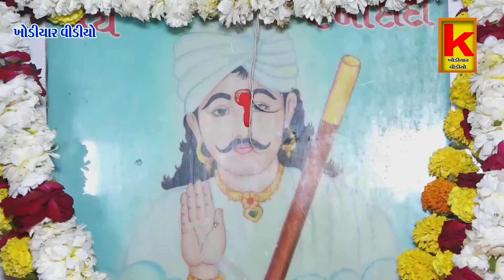Rakha Dada no mandvo upleta delvaniya parivar-sagar bhai malniyat-khodiyar video wakaner